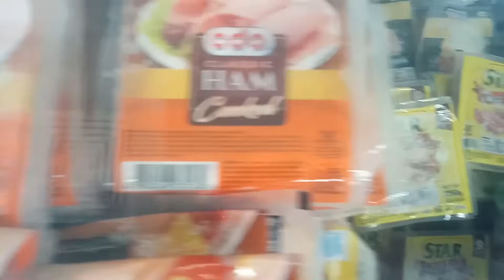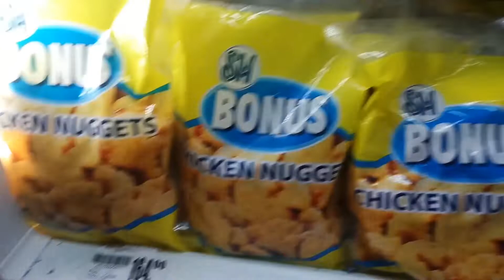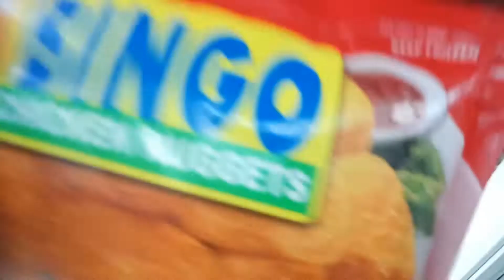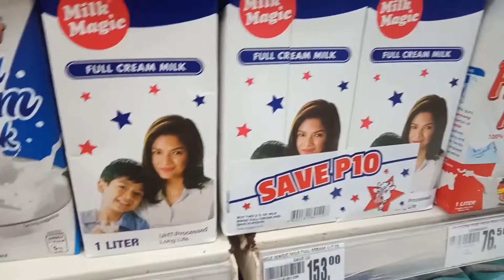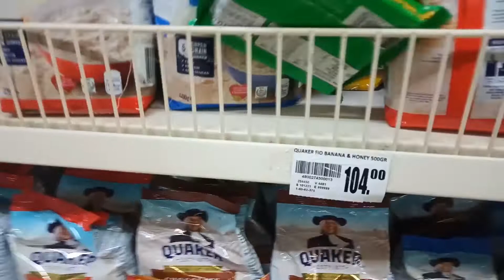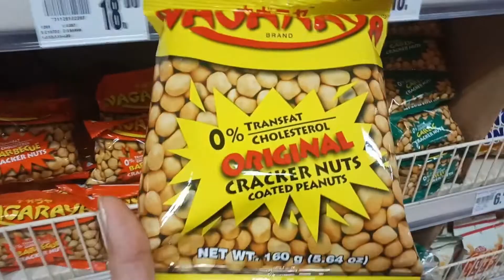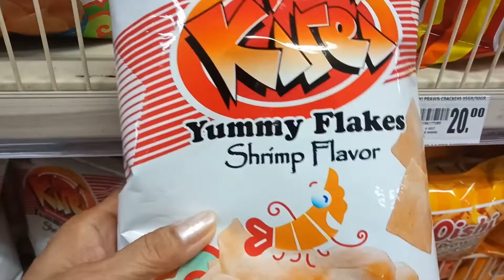GROCERY TIME//GROCERY HAUL II SKIPPING TIN